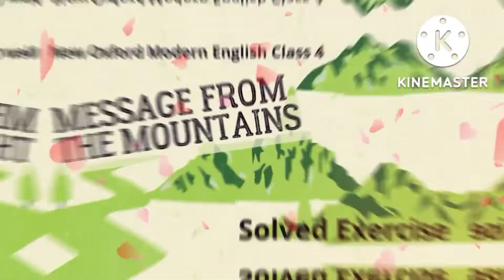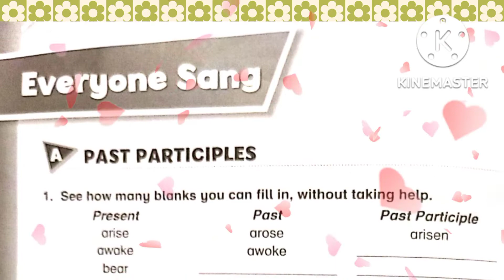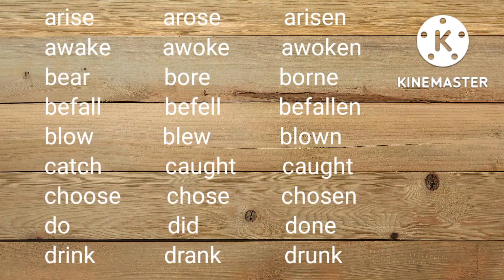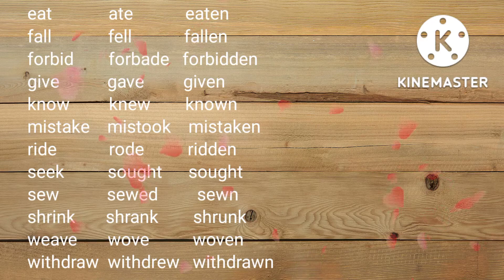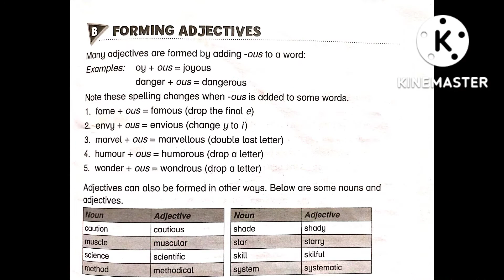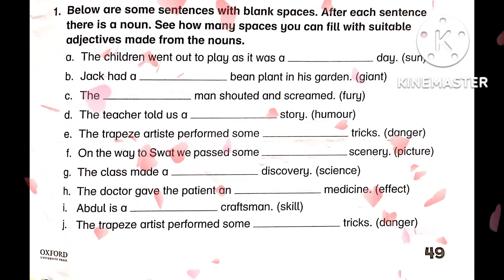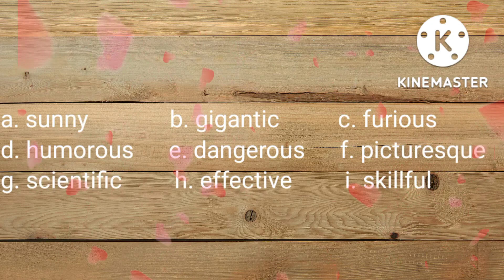Everyone Sang questions and answers workbook exercise solution new Oxford modern English class 5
Everyone sang reading & Urdu Hindi Translation

solved exercise